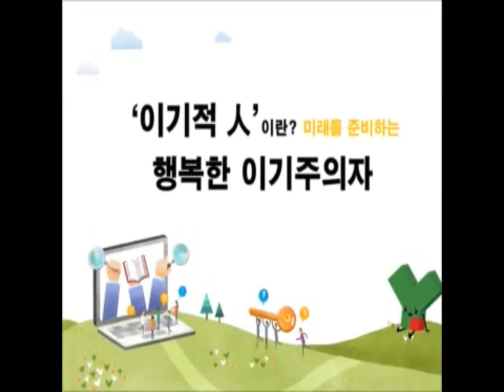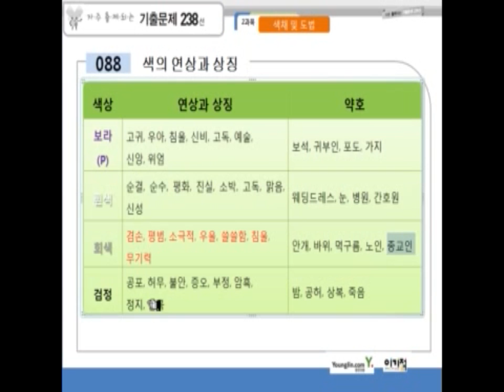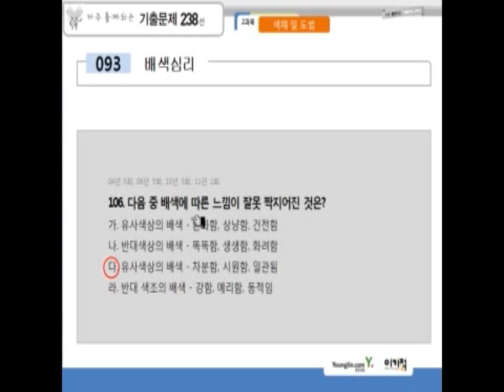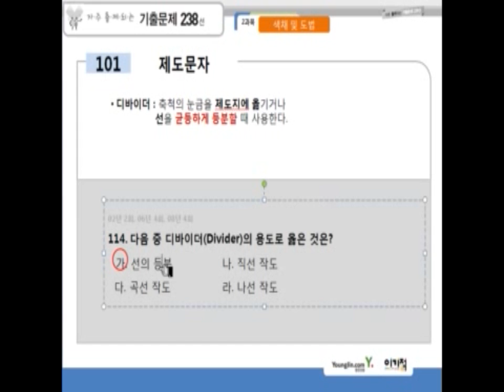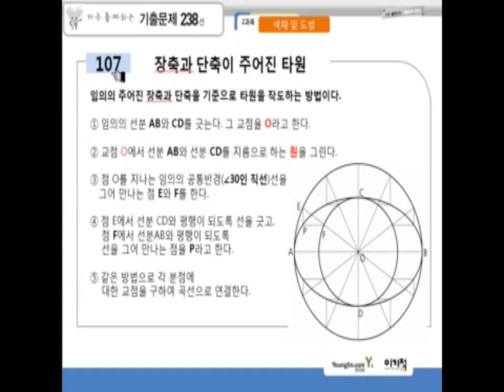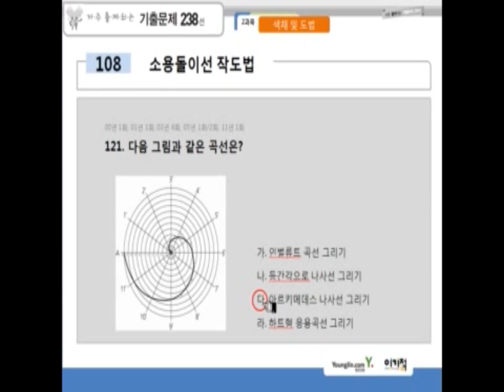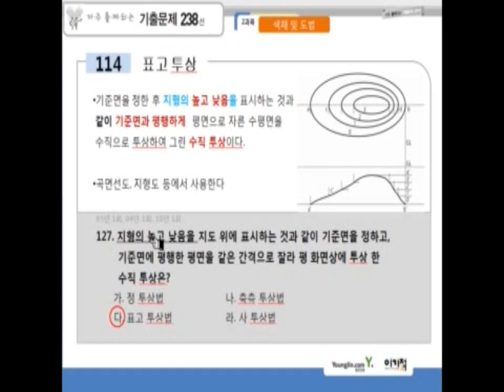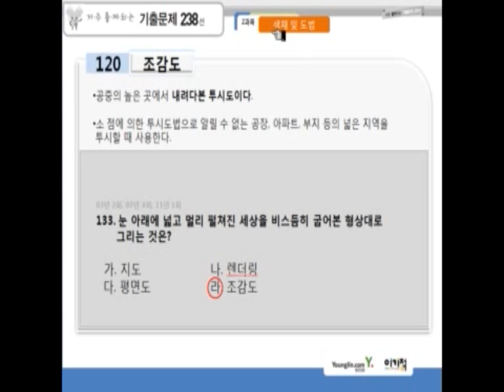자출05 색채학2100~133